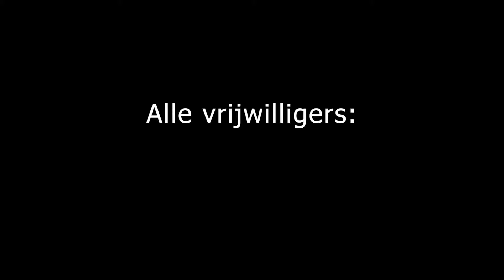Timelapse - Podium opbouwen voor kerst 2018 in City Life Church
Zondag 16  en maandag 17 december zijn een hoop vrijwillgers hard bezig geweest met het opbouwen voor kerst 2018 in de kerk.